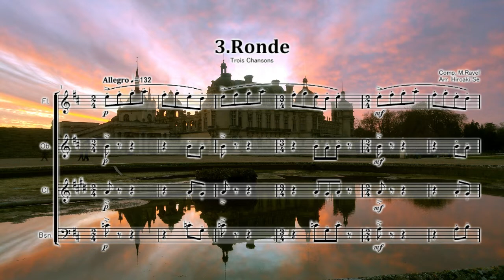木管四重奏 3つの歌：モーリス・ラヴェル 3. ロンド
Trois Chansons
1. Nicolette（Nicolet）　1. ニコレット
2. Trois beaux oiseaux du Paradis（Three lovely birds from Paradise）　2. 3羽の美しい極楽鳥
3. Ronde（Rondelay）　3. ロンド

編成はFl.、Ob.、Cl.、Bsn.です。Bsn.はBs.Cl.に変更可能です。
クラリネット四重奏版、サックス四重奏版、金管四重奏版は発売中です。

色彩豊かなラヴェル作品をコンサートピースに、ぜひどうぞ。

Trois Chansons、M 69は、モーリス・ラヴェルがアカペラ合唱団のために作曲したもので、彼自身が作詞しています。
ラヴェルは第一次世界大戦の勃発に応えて1914年12月に作曲を開始しました。そこで彼はフランスのために戦うために参加することを望んでいました。
彼は何ヶ月も待っている間、16世紀のフランスのシャンソンの伝統で3曲の歌詞と音楽を書き上げました。
彼は1915年に作品を完成させ、1916年にデュラン社によって出版されました。曲は1917年に初演され、
ルイ・オベールが指揮した合唱アンサンブルによって演奏されました。

ラヴェルは16世紀の伝統的なフランスのシャンソンを彷彿とさせるテキストと音楽で戦争に反応しました。
彼は人気のある古風な韻を用いて自分で歌詞を書きました。
彼は3曲を3人の人々に捧げ、「ニコレット」は軍隊に関係したトリスタン・クリングソールに、
「3羽の美しい極楽鳥」は数学者で社会主義の政治家であるポール・パンルヴェに捧げました。
この作品は、音楽学者のマルセル・マルナットが作成したモーリス・ラヴェルの作品リストの第69番に登録されています。

3つの歌（シャンソン）はアカペラ合唱団のためのラヴェルの唯一の作曲です。
歌詞と音楽
3曲すべてに共通するテーマは喪失であり、ユーモアと皮肉が込められています。
「ニコレット」では、牧草地で花を摘む少女がオオカミとページから逃げ出しますが、銀を差し出す年配の紳士に純真さを奪われてしまいます。
「3羽の美しい楽園の鳥」では、愛する人が戦地にいる少女は、青、白、赤の鳥（フランスのナショナル・カラー）の贈り物を受け取り、彼が死んだことを理解するのです。
「ロンド」では、若者は年配の男性と女性の警告に対する敬意の無さを表現しています。

歌詞はルネサンス音楽の雰囲気を思い起こさせ、プラーガルなリズムと古代のフレージングの変化を伴う同様に古風な音楽によって支えられており、
音楽と言葉に密接に関連しています。音楽はルネッサンスのシャンソンとマドリガーレを想起させます。